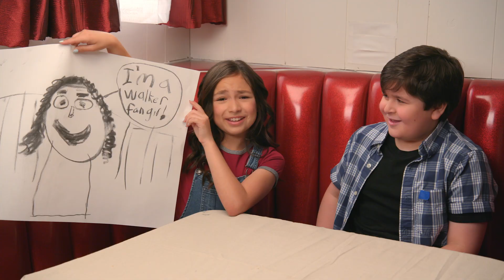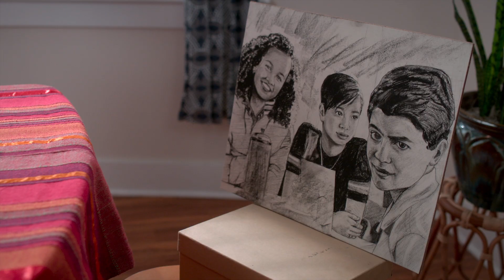Andi's Choice | Mack Chat: S2, Episode 20 | Disney Channel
Get ready to recap the Mack! Join the super fans of Andi Mack as they discuss the episode "Andi's Choice."  It's a Walker Waffles VS. Peanut Butter & Jonah Sandwiches showdown! Andi has to make a BIG decision about Walker and Jonah!

Andi Mack is back! Continuing down her path of self-discovery, Andi (Peyton Elizabeth Lee) is supported by her loving, albeit complicated family and her two best friends, Cyrus (Joshua Rush) and Buffy (Sofia Wylie.) As she deals with life’s unpredictability, she continues to find comfort in her backyard hideaway, the AndiShack. And just when she thinks she’s gotten over her crush, Jonah Beck (Asher Angel,) Andi discovers that he might like her, too! Despite the struggles and drama, Andi knows that sometimes the unexpected is what makes life great.